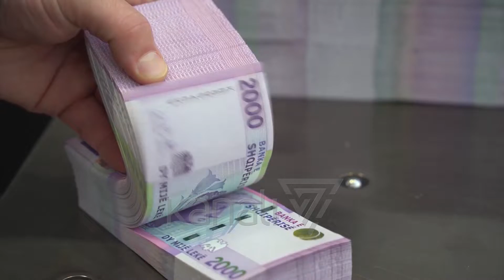“SHQIPËRIA, JO RECESION”_ SEJKO: NORMA E INTERESIT MUND TË ARRIJË NË 5 % - News, Lajme - Kanali 7